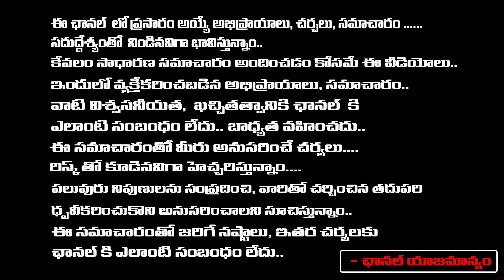నిఖిల్‌పై రివెంజ్|Public Talk On Bigg Boss Telugu 8 | Contestants Clash over Nominations | Nagarjuna